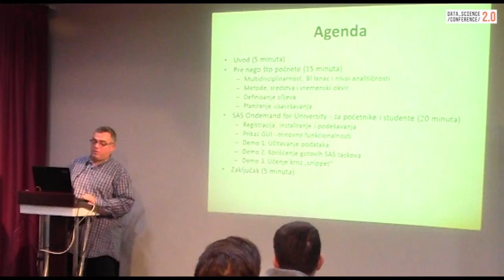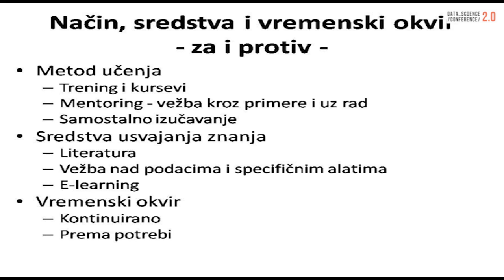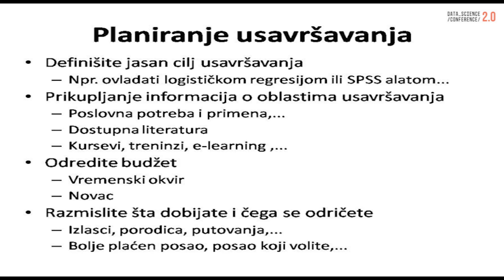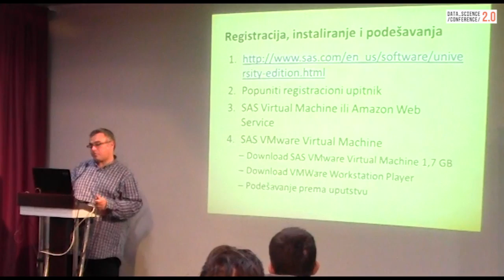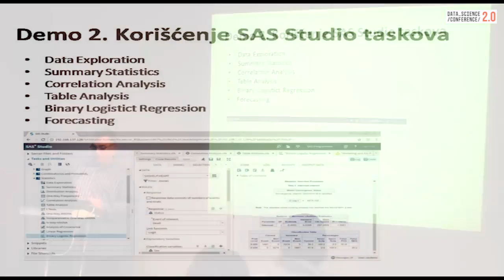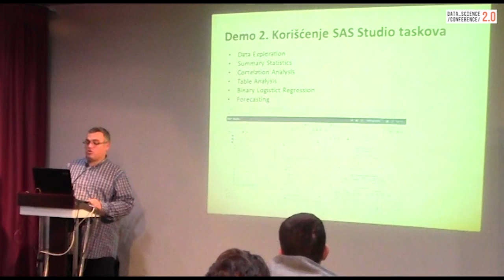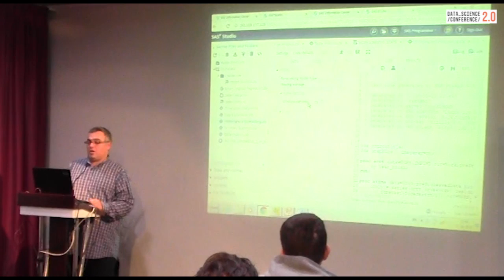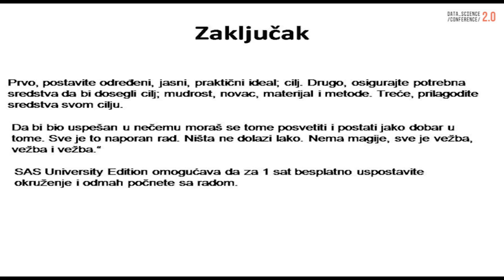SAS OnDemand for Academics - Vladimir Marković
Academic community, future data scientists mainly study methods for data mining using open source software like R or Python. However, pharmaceutical, financial and other big companies are using commercial tools such as SAS, SPSS,.. Moving to commercial tools can sometimes be difficult and expensive. That is why companies often decide to hire a senior or a person with experience in working with commercial data mining tools. So, it legitimate is to ask ourselves questions: Is studying commercial data mining tools a privilege for those working in big companies? Is it possible to study commercial data mining tools for free? This presentation will show us the developing path of a data miner as well as which SAS services can be used for free while studying. Several characteristic examples will show different SAS OnDemand for Academics possibilities.